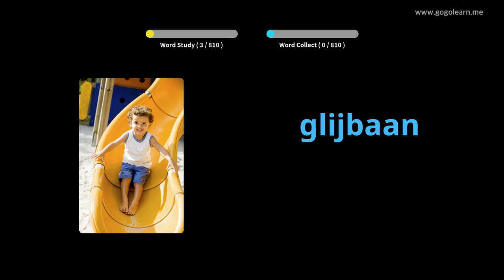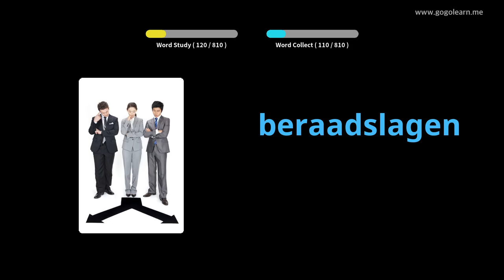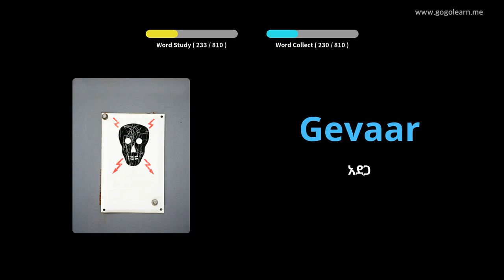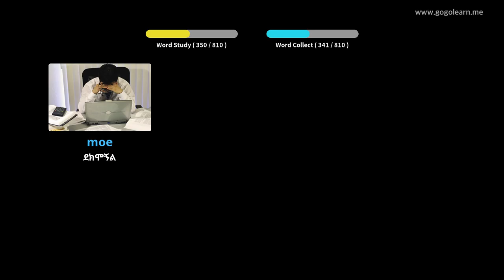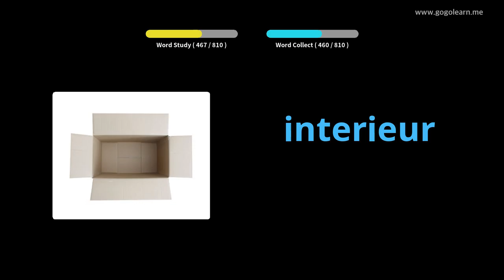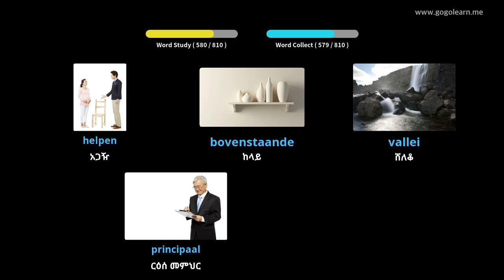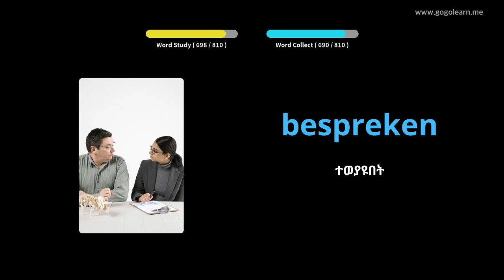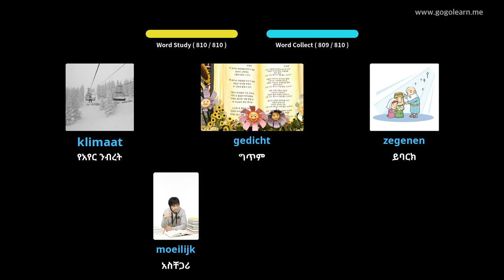የደች መዝገበ ቃላት በእንቅልፍ ላይ እያለ ማዳመጥ | Golearn